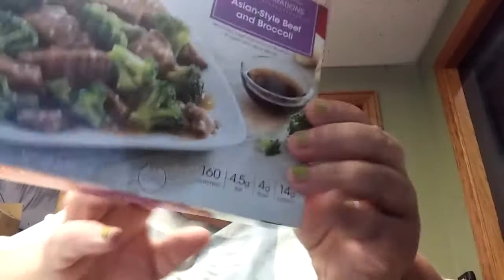Weight watchers smart ones for lunch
Tried the adian style beef and broccoli for lunch, nervous about weigh in tonight